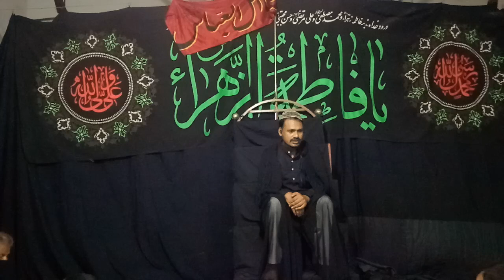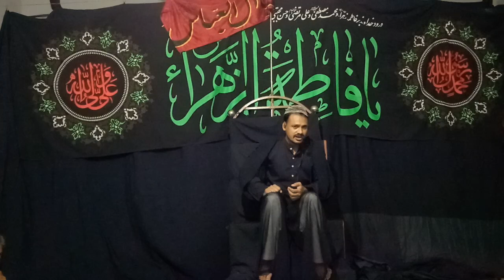Majlis | M Tafazzul Hussain S | Ghonarbon